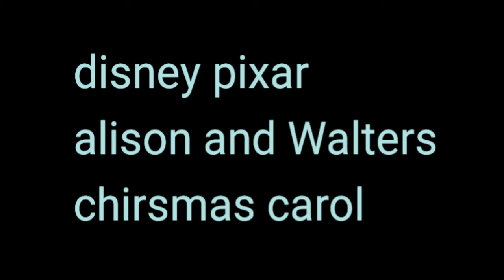disney pixar alison and Walters chirsmas carol ( short thailer )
is chirsmas eve in equestria and Walter and alison are excited for Christmas but they were wondering how the bunch of love is in side the both of them join alison and Walter on a fantasic chirsmas eve to figure out why on December 24th 2020!